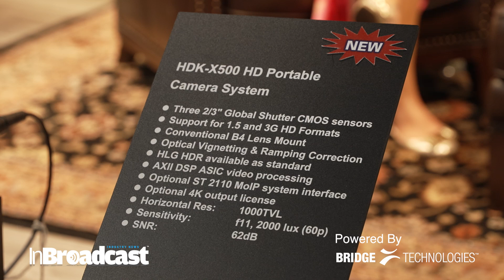Ikegami Electronics NAB 2025 | Innovations Unveiled by Gordon Tubbs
At NAB 2025, Ikegami Electronics USA showcases cutting-edge broadcast tech with insights from newly appointed sales leader Gordon Tubbs. Discover next-gen camera systems, monitoring gear, and why Ikegami remains a trusted name in the industry.

🎥 Precision. Reliability. Broadcast-ready.
Your Quarries:
Ikegami NAB 2025
Ikegami Electronics USA
Gordon Tubbs Ikegami
broadcast cameras NAB
Ikegami broadcast innovations
NAB 2025 camera gear
Ikegami 4K cameras
NAB Show 2025 highlights
latest broadcast technology
Ikegami video production
Ikegami NAB 2025
NAB Show 2025 Ikegami
Gordon Tubbs interview
Ikegami new products NAB
NAB 2025 broadcast equipment
Ikegami 4K cameras 2025
Ikegami UHK-X700
Ikegami monitor systems
Ikegami HD studio cameras
best broadcast cameras 2025
NAB 2025 camera showcase
Ikegami sales update
Ikegami Northeast sales manager
Ikegami video gear 2025
Ikegami ENG camera
broadcast industry updates NAB 2025
Ikegami live production tools
Ikegami broadcast solutions 2025
NAB 2025 highlights
Ikegami electronics innovations
top NAB exhibitors 2025
professional camera gear NAB
Ikegami workflow tools
Ikegami US broadcast market
Gordon Tubbs NAB insights
latest from Ikegami USA
Ikegami booth NAB 2025
industry trends NAB Show 2025
Ikegami technology demo 2025
Ikegami product demo NAB

NAB show
NAB-2025
Innovate to Elevate
hdtv broadcast camera
HDTV broadcast monitor
4k broadcast camera
broadcast camera shading
broadcast camera sony
sony broadcast cameras
Panasonic broadcast cameras
GVG broadcast cameras
broadcast cameras
broadcast tv camera
live production camera
system camera
broadcast video camera
broadcasting camera
sports broadcast camera
tv broadcast camera
High frame rate camera
High dynamic range camera
wireless broadcast camera system
Grading color monitor